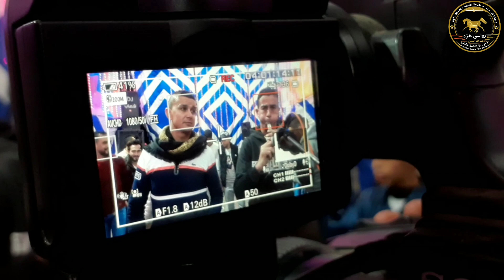ياعنيد يا ياباه ༊↞أحلى مجوز وأجمل اغاني ²⁰²⁰ ↠تيسير أبو سويرح وفادي أبوسويرح↠وعزف عبود دحلان ♪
افراح ال السوالمه _رفح / العريس  احمد السوالمه 2019

عنوان الانستا 👈 @taysser_abu_swiereh
عنوان الصفحه على الفيس بوك